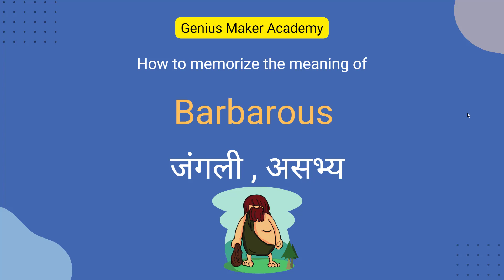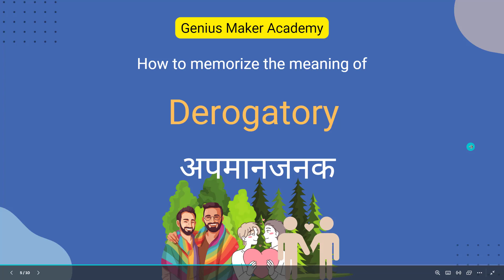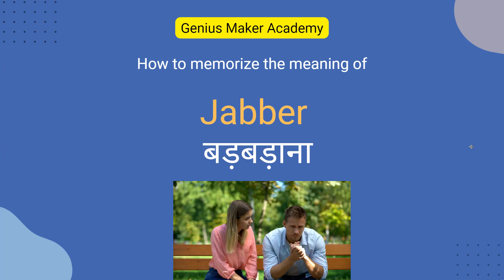Remember Words and Meanings For Lifetime | Best Memory Method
Dear students,

I know you need to remember a lot of stuff and on top of that comes these tricky and hard to memorize English words.

But, they won't haunt you anymore. Why, coz you've got me by your side.

And, I will show a powerful and simple method to memorize  words and their meanings once and for all.

You'll never forget them in your entire life.

I promise. These methods are simple,  fun and engaging.

So lets start the journey.